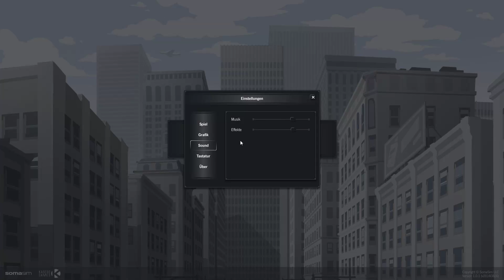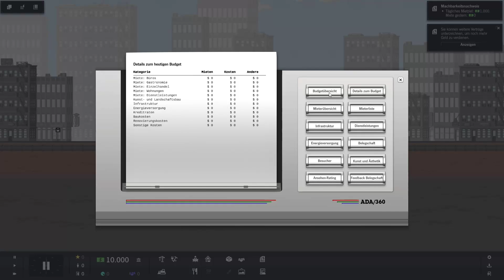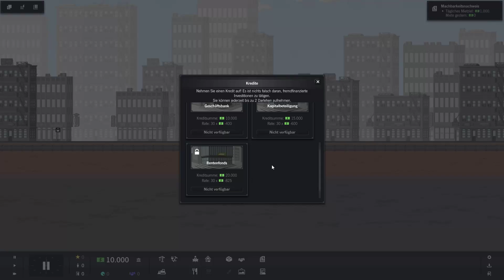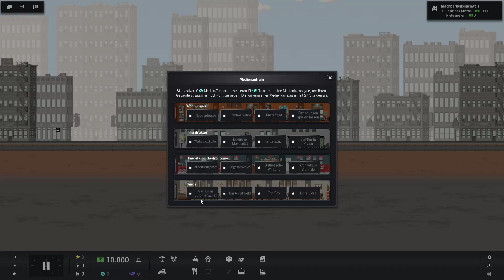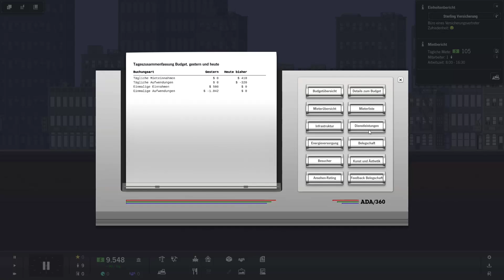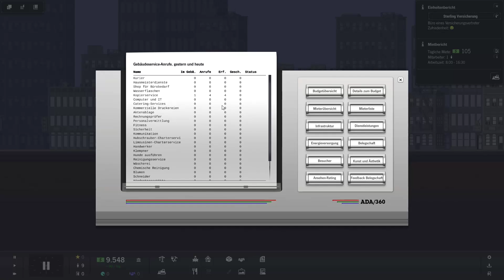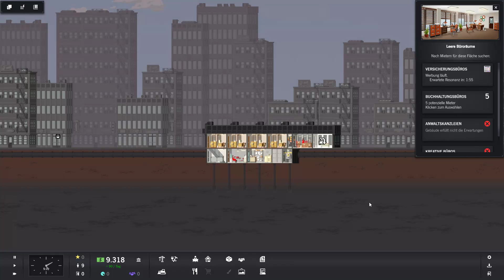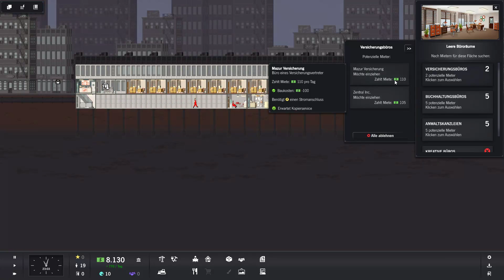Project Highrise #001 ► Frei Tower – Wer ist Trump? ► Project Highrise [ 60 FPS | HD | PC ]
► Project Highrise deutsch | german
► Frei Tower
► im freien Spiel
► Schwierigkeit: normal

► Game: Project Highrise
► UVP:  19,99 Euro
► Version: Release
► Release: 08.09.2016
► Gameplay by NickFreiZockt

► Meine Hardware und Software:
- Monitor 2: LG M2362D
- OS: Windows 10
- Mic: t.bone SC 440 USB
- Maus: Logitech G9 Laser
- Keyboard: Z-Board

Project Highrise erschien am 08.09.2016 für 19,99 Euro auf Steam!